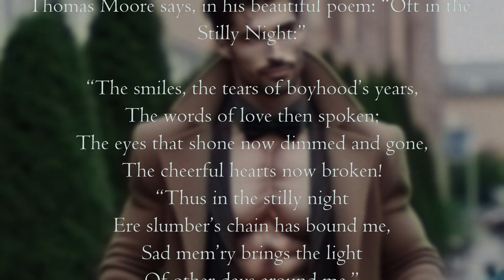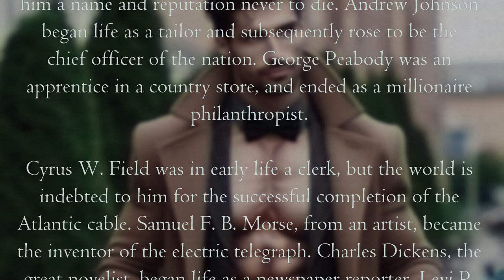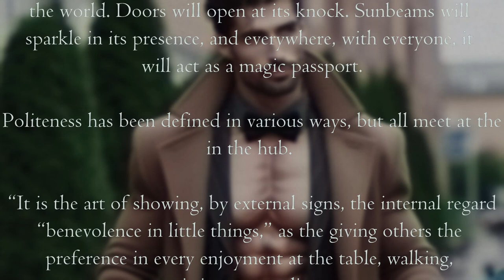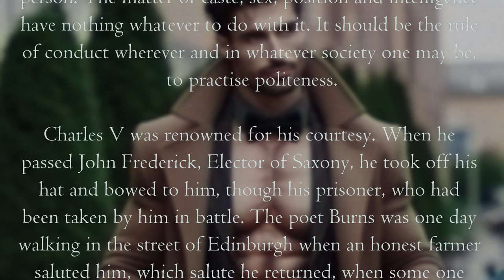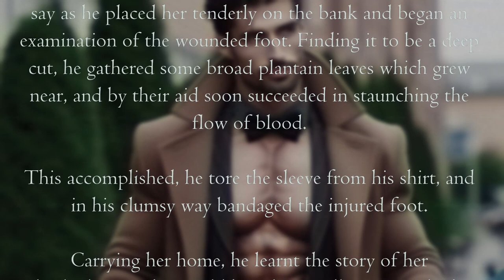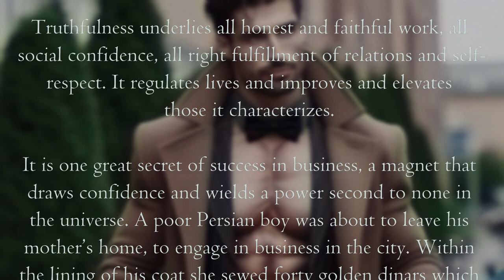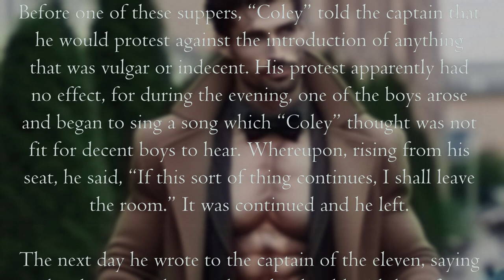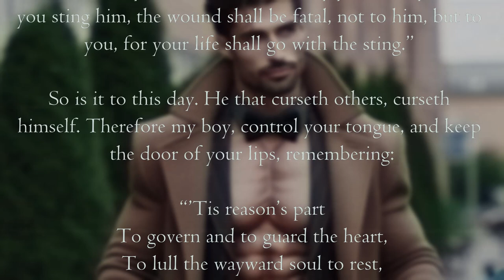Stories to Learn English - Manhood PART 1/6 ★ Level 7 ★ Graded Readers ★ Improve Your English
My gear for shooting this video:
🎥 Sony a7III camera
🎬 Sony FE 24-70 f2.8 Lens
🎙️ Shure SM7B Microphone
🔆 Fill Light 60W
💡 Key Light 150W
📽️ Benro IT15 Tripod for Sony a7III camera

ielts listening